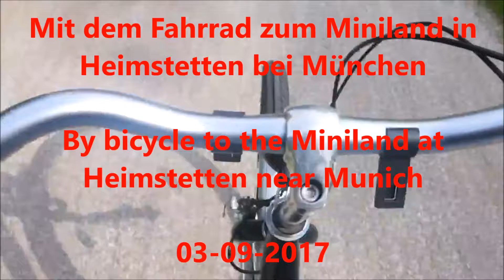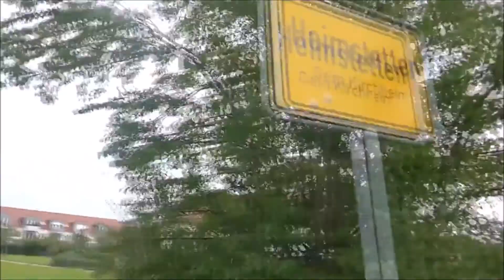Miniland (German Version)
Bevor das Miniland München seinen Umzug von Heimstetten nach Straubing begonnen hat, habe ich es noch schnell besucht. Es war toll!

Before the Miniland Munich started its relocation from Heimstetten to Straubing, I still coud visit it. It was great!